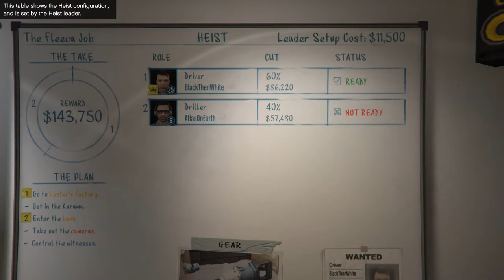Let's Play Grand Theft Auto 5 - Part 4: The Fleeca Job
The training ends here. Now it is time for action. Now it is time for crime. Crime Time. Prime Time Crime Time.